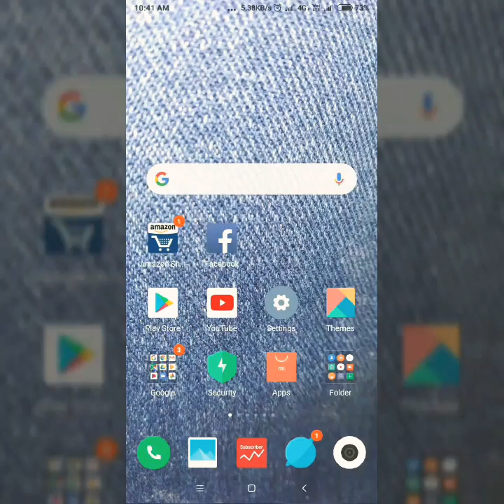YouTube search ରେ ଫିଟ୍ ଓଡ଼ିଆ ଟିଭି No1